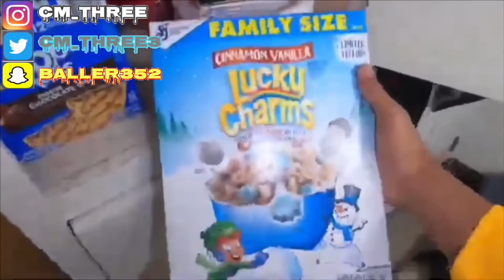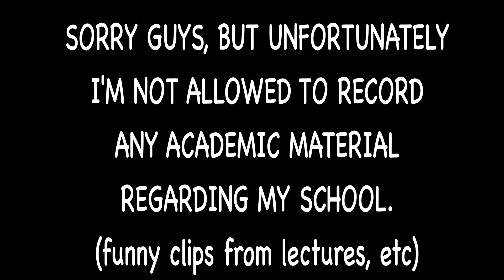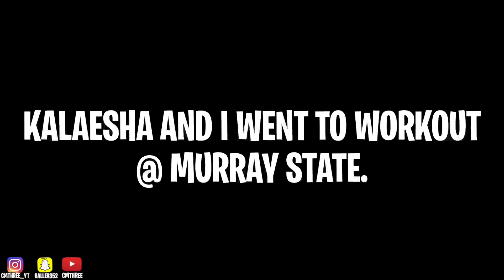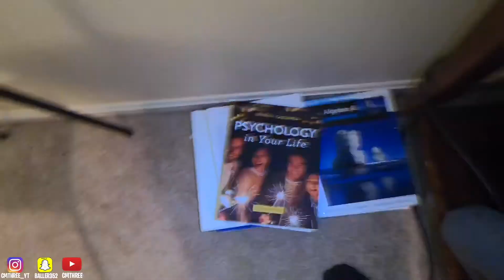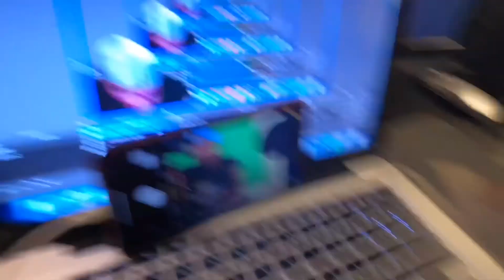‘MY BROTHER SCORED 3 TOUCHDOWNS!’ Day In The Life Of A College Athlete | PART 5 (MUST WATCH!!)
A Day In The Life Of A College Athlete Part 5. CMTHREE lets viewers see what he does on a everyday basis. I’m today’s video, CMTHREE  takes you on a FUNNY journey and once you start watching you won’t be able to stop! EXTREMELY FUNNY (MUST WATCH)